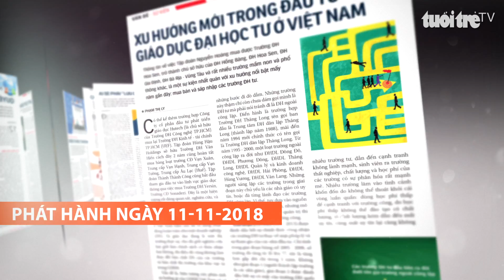Tuổi Trẻ Cuối Tuần số 43 năm 2018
Những nội dung nổi bật có trong Tuổi Trẻ cuối tuần phát hành ngày 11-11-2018:
Bầu cử giữa nhiệm kỳ tại Mỹ: “Quyền lực chính trị, quyền lực cử tri”.
Cử tri Mỹ hi vọng sẽ thấy quyền lực ở đất nước được cân bằng vào lúc hai đảng Dân chủ và Cộng hòa muốn định đoạt số phận của họ bằng những chính sách nghiệt ngã với bộ phận này hay bộ phận kia của 326 triệu người Mỹ.
“Xu hướng mới trong đầu tư giáo dục đại học tư ở Việt Nam” Những thương vụ bạc tỉ mua bán và sáp nhập các trường ĐH tư và rất nhiều câu hỏi cho chính sách sẽ được đề cập trong số báo này.
“Thiết kế mạng xã hội tương lai: Riêng tư hơn, ít chia sẻ hơn”
CEO Mark Zuckerberg đã thẳng thắn thành thật khi thừa nhận Facebook đã có nhiều ý tưởng sai lầm về phát triển sản phẩm trong các năm qua, và ngay cả khi bắt đầu định hướng lại, chắc chắn tăng trưởng sẽ chậm và khó khăn vẫn còn bủa vây.
“AFF Cup ở đẳng cấp mới”
Nếu chỉ nhìn vào danh sách các HLV, người hâm mộ có thể nghĩ rằng AFF Cup 2018
là một giải đấu đạt tầm châu lục... Phía sau sự hiện diện của những huấn luyện viên ngoại là gì?
Cùng nhiều thông tin đáng chú ý khác.